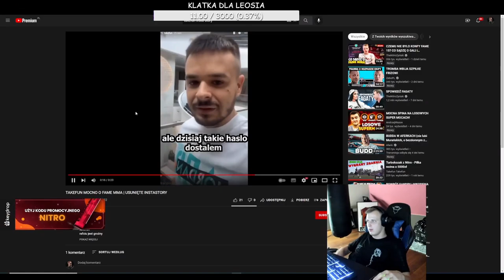NITRO O FAME MMA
Jeśli się podobało to zostaw coś po sobie {:

KeyDrop-💲Z kodem ESSUNIASHOTY 2 PLN na start i 5% bonusu do wpłaty